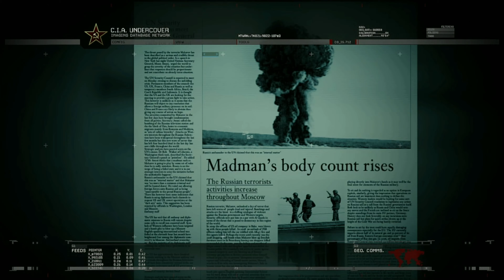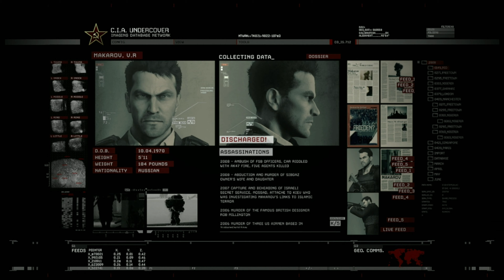Call Of Duty: Modern Warfare 2 Remastered - Part 2 (No Russian/ Takedown/ Wolverines!)